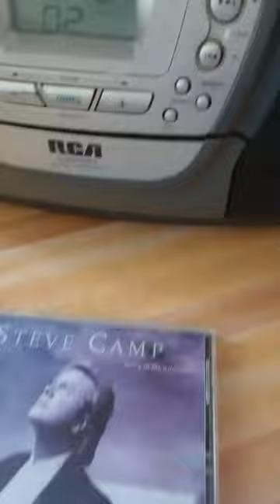King Yeshua Come Save Us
Rejoicing with saints everywhere